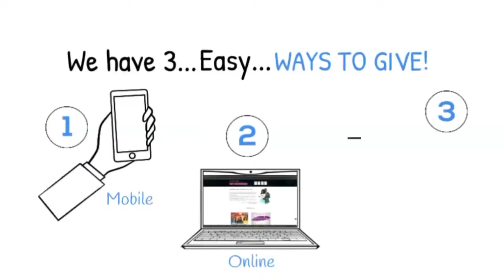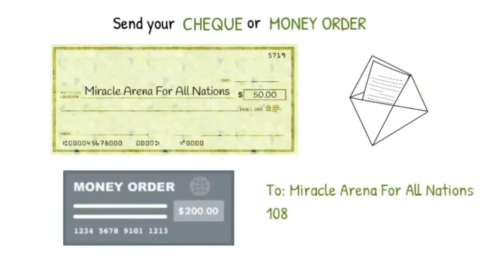RESTORING GOD’S CHURCH | BRO. MATTHEW BOATENG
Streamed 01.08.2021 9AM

Reaching everyone, everywhere, all the time with the gospel of Jesus Christ.

To support this ministry and help us continue to reach people all around the world